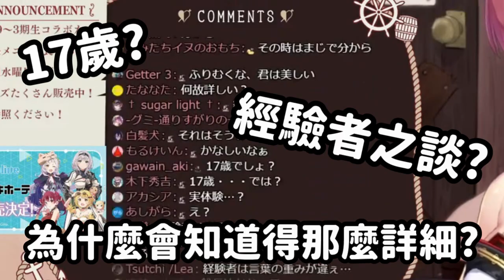【vtuber中翻精華】船長的經驗(?)之談 20歲真是一段美好時光...?【寶鐘瑪琳】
原影片
【スマブラSP】10勝耐久！！視聴者ボコボコバトル！！！【ホロライブ/宝鐘マリン】